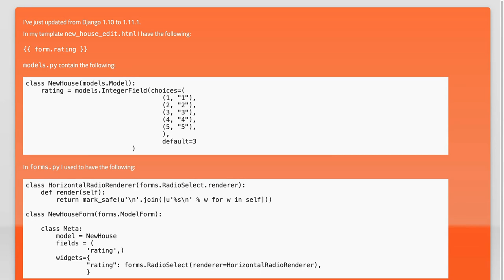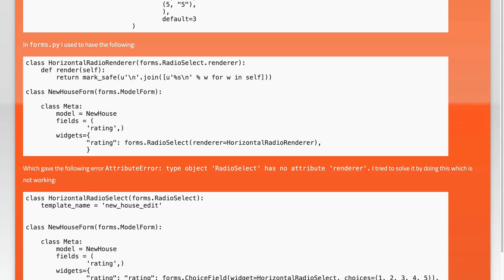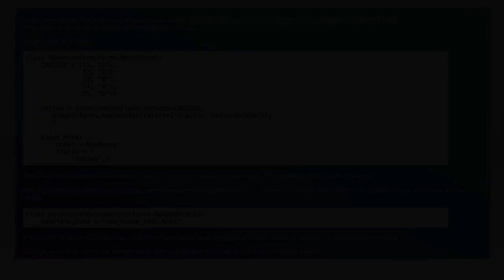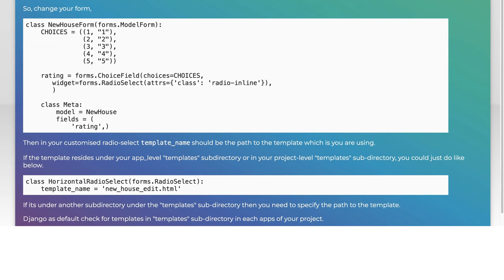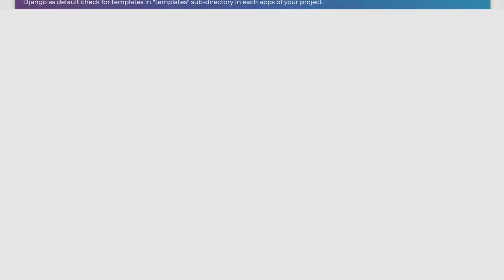How to Create a Horizontal Choice Field in Django 1.11: A Step-by-Step Guide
In this video, we’ll explore how to create a horizontal choice field in Django 1.11, a powerful web framework for building robust applications. Whether you're a beginner looking to enhance your forms or an experienced developer seeking to refine your skills, this step-by-step guide will walk you through the process. Join us as we dive into the code and discover how to implement this feature effectively in your Django projects!

Today's Topic: How to Create a Horizontal Choice Field in Django 1.11: A Step-by-Step Guide

Related to: django1.11, horizontalchoicefield, djangotutorial, step-by-stepguide,